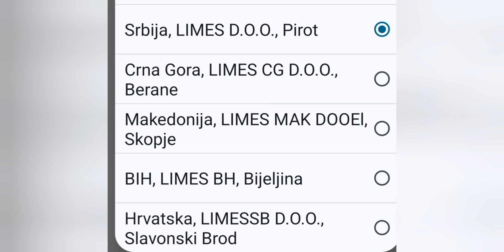17. novembar 2023.